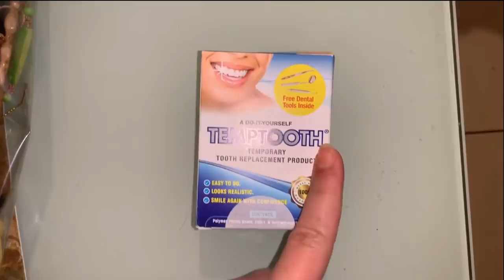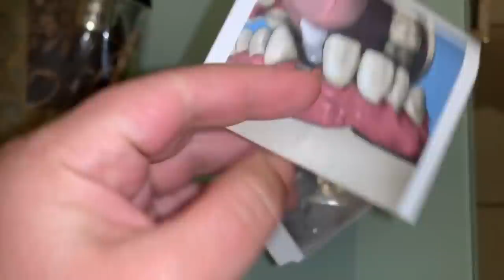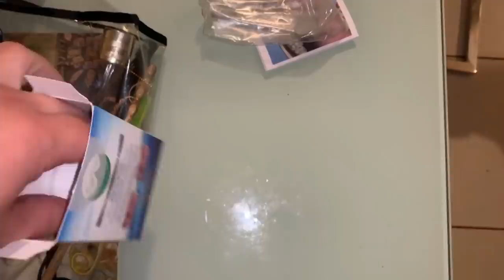STORYTIME MI DIENTE ROTO | TEMPTOOTH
STORYTIME, MI DIENTE ROTO, TEMPTOOTH, REPARADOR TEMPORAL PARA RESOLVER MI SITUACION EN LO QUE PUEDO DARLE SOLUCION DEFINITIVA A LA CAIDA  DE MI DIENTE.
COMENTA
COMPARTE
LIKES
BESOS